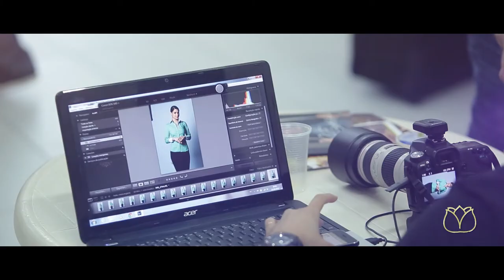Maria Eugenia - Making of Campanha Verão 2014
Campanha Verão 2014
Modelos: Dayane Castro
Make Up - Hair: Fernando Rodrigues
Produtor: Caio Sperandio
Stylista: Adriano Carvalho
Fotógrafo: João Paulo
Vídeo: Junior Valim
Supervisão: Paulo Roberto
Marketing: Adriano Carvalho